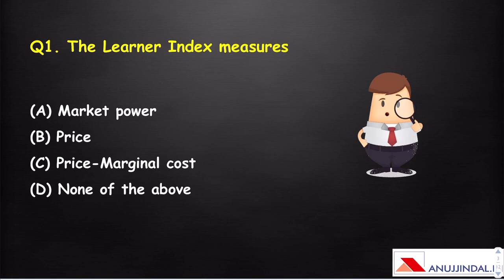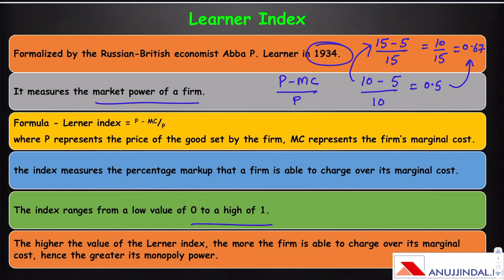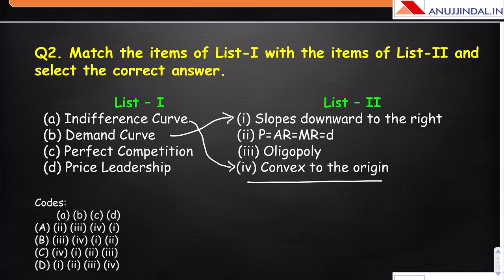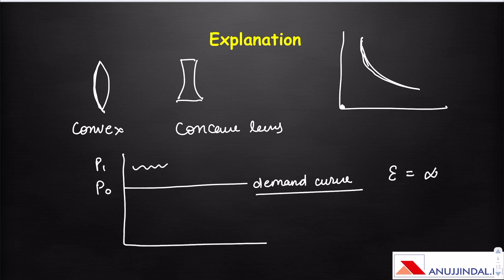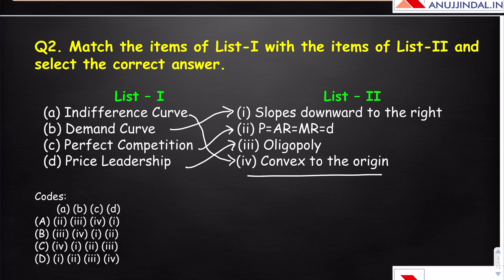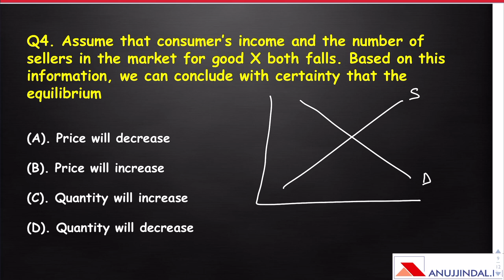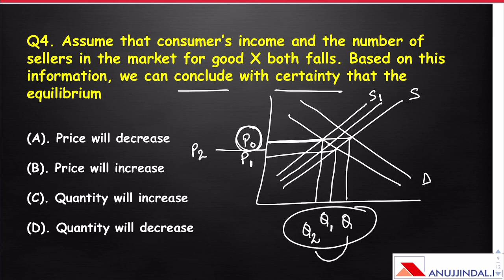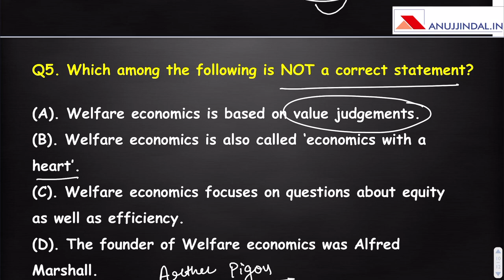Business Economics (Part 2) | UGC NET Commerce Paper 2 | December 2019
In this video, I have discussed some important questions of Business Economics which are very important if you are preparing for UGC NET Commerce for December 2019. Watch this video until the end to have a better understanding.